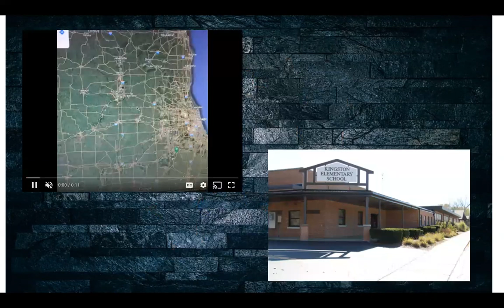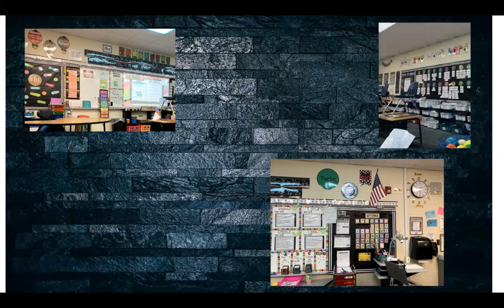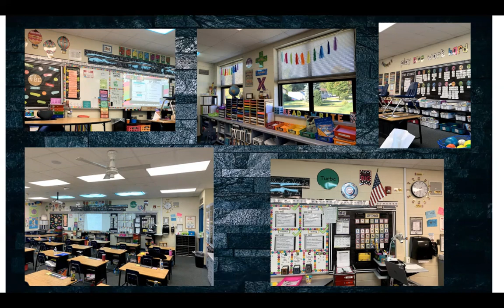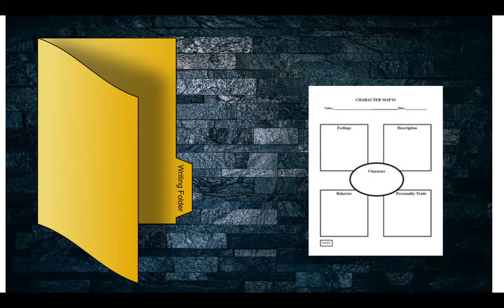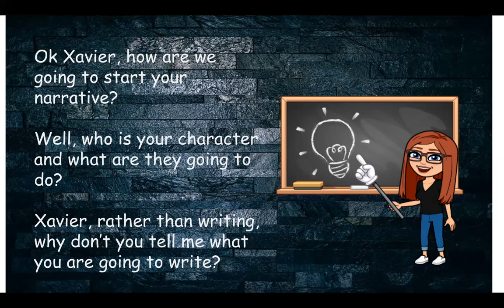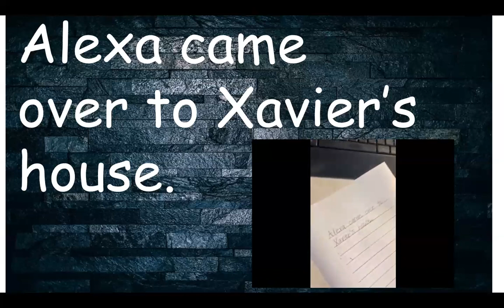LSimonds LTLA341 Memoir